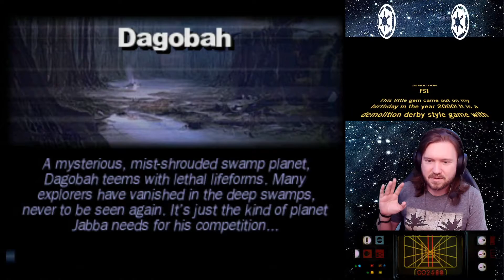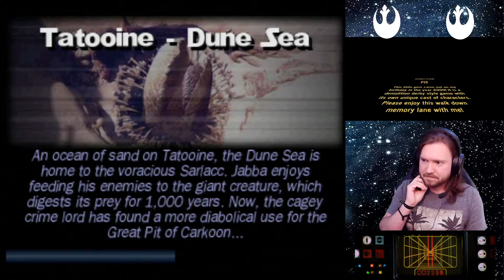Twisted Space Metal- Star Wars: Demolition Ep.1